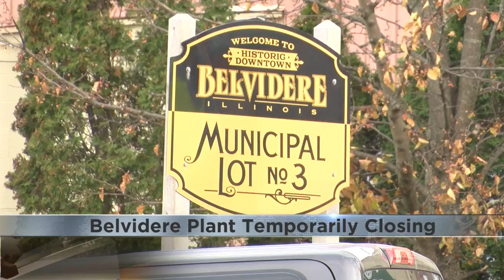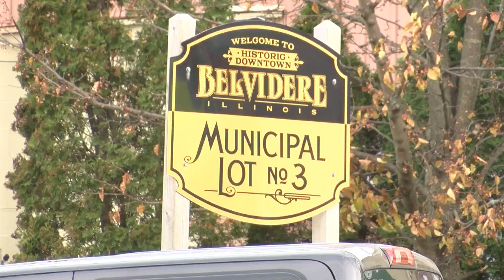Belvidere Assembly Plant to shut down again next week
The shut down is the latest for the Belvidere plant which has seen numerous temporary closures dating back to Feb. 2020 due to a global microchip shortage and supply chain issues.